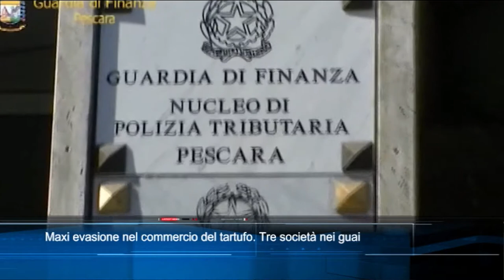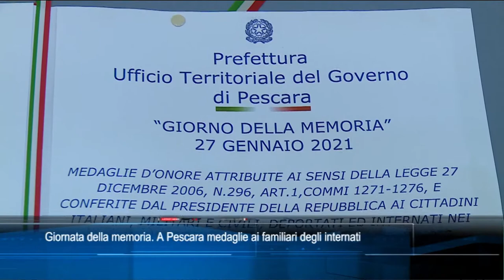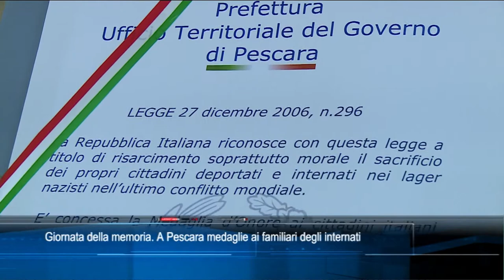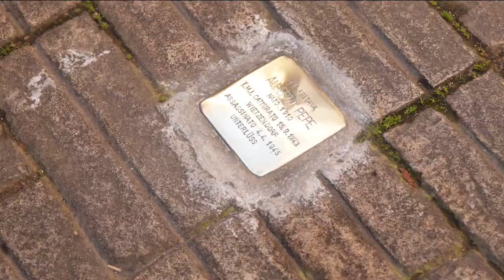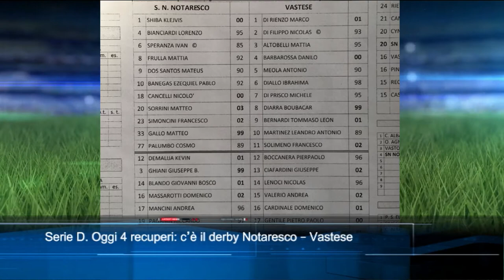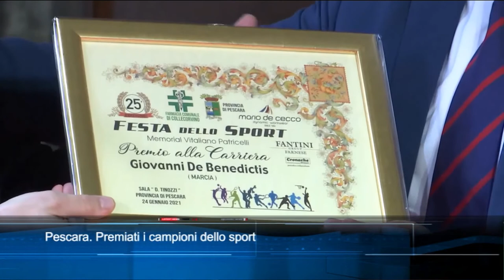TgSei edizione delle 14 di mercoledì 27 gennaio 2021